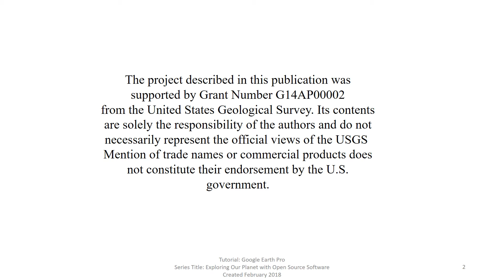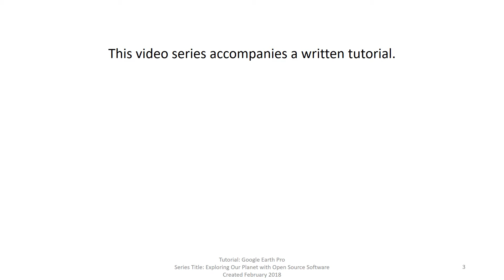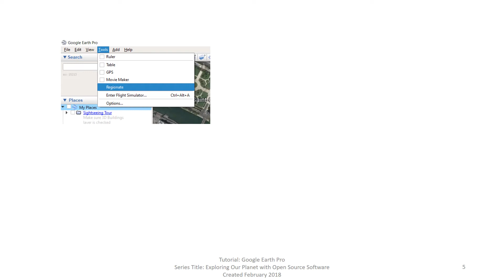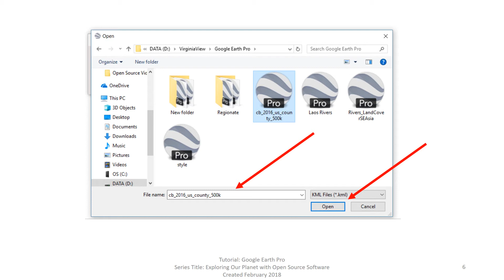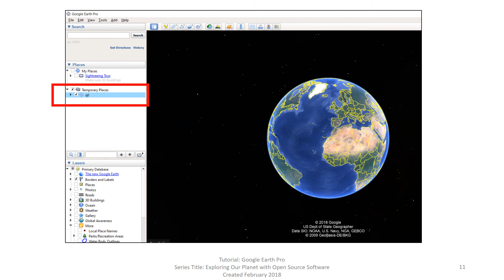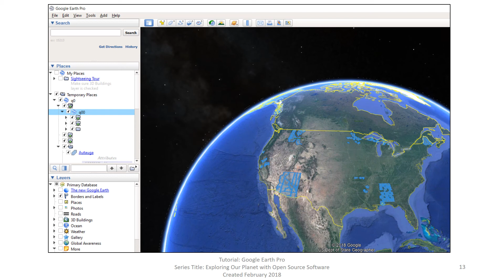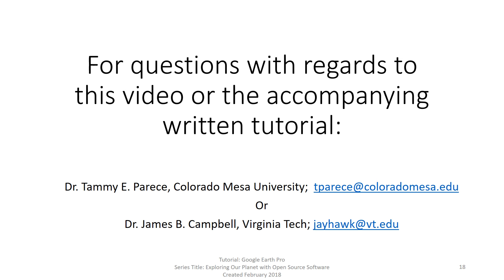Using Regionate in Google Earth Pro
Video accompanying Chapters 3 - Using Google Earth Pro in the written tutorial Exploring Our Planet with Open Source Software available or